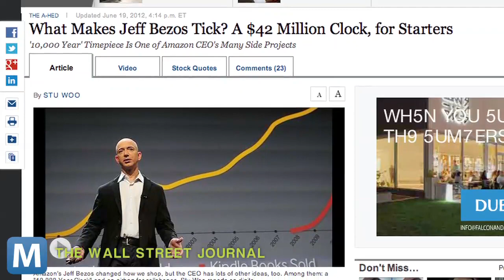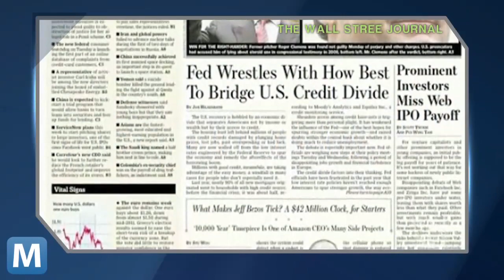A Look Inside Amazon CEO Jeff Bezos' Outside Life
There's more to Amazon CEO Jeff Bezos' life than tablet talk and online shopping. A Wall Street Journal report out Tuesday shares details about some of his odd investments, including a 200-foot-tall clock.